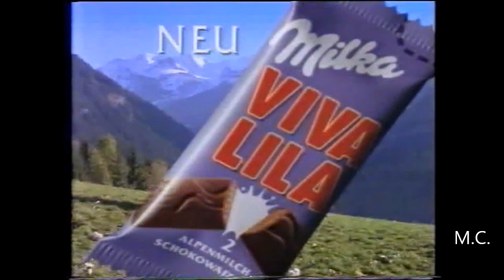Werbespot Milka VIVA LILA 1992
Werbespot von Milka für einen 1992 neu erschienenen Schokoriegel.